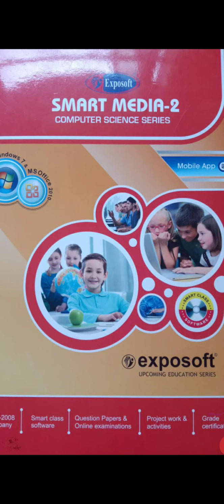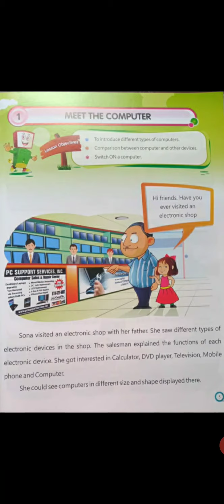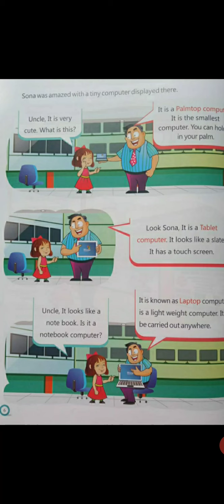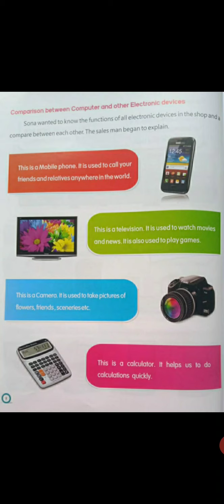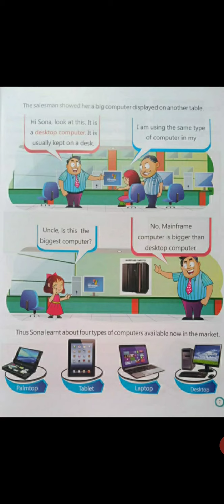STD 2 | IT EXPOSOFT SMART MEDIA UNIT 1 | MEET THE COMPUTER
online class